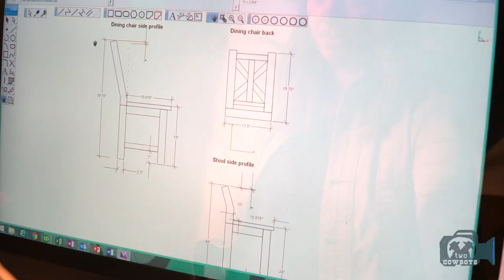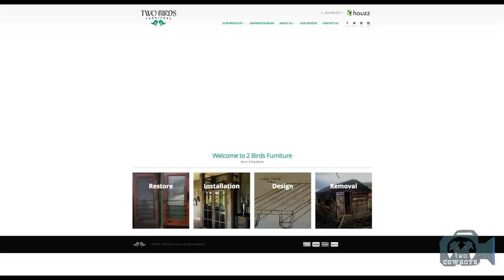Two Cowboys: Checking In With Two Birds Furniture that Makes Pieces from Recycled Lumber in Alberta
Two Birds Furniture

If you have ever found two pure entrepreneurs it is Clint and Robyn. The business started naturally with a love for the material, the creative processes, the hard work that goes into creating a utility from passion and recycled old wood. They turned it into useful and beautiful items for their family and friends. All that remained was to keep doing it. Get better at it, and share it with more people.

For now, you need to get to know them personally for their custom pieces they make in a new workshop in Okotoks, Alberta. However, they assure me that more standard items will soon be available for order through their